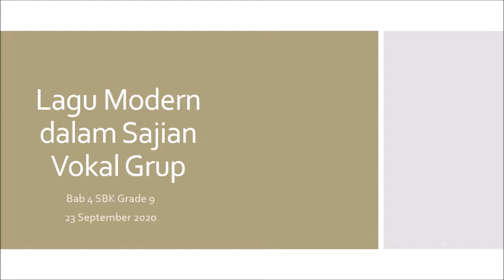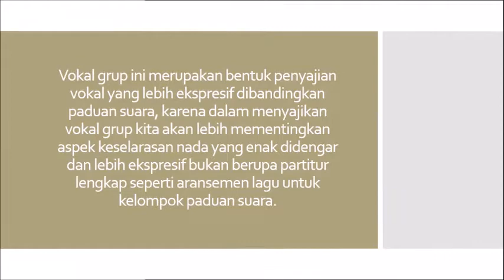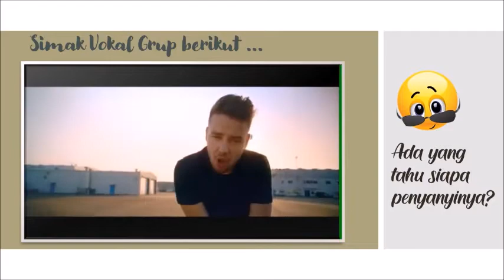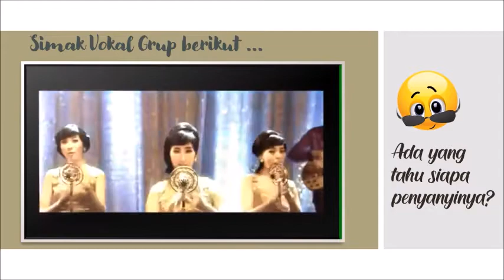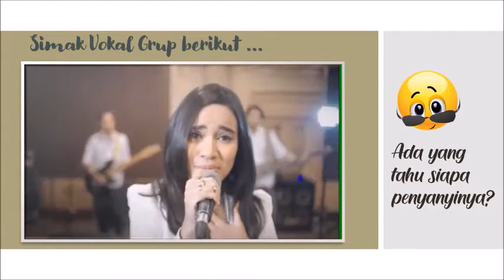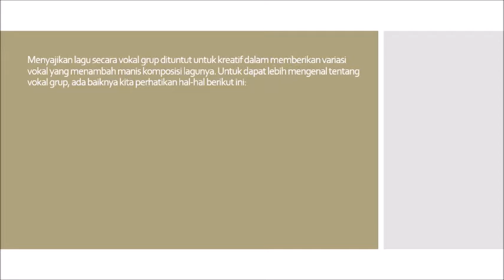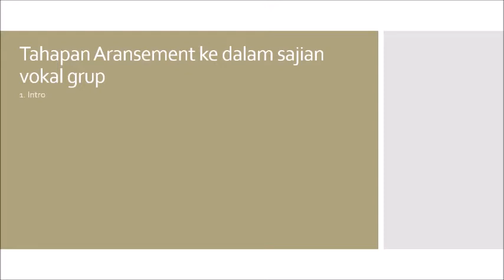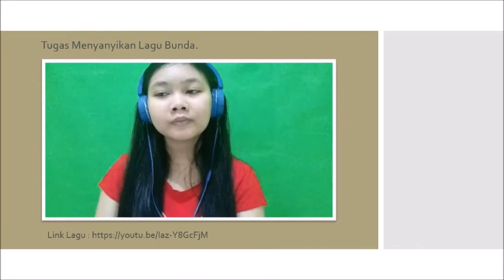Lagu Modern dalam Sajian Vokal Grup sbk grade 9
Materi SBK Grade 9 tanggal 23 September 2020